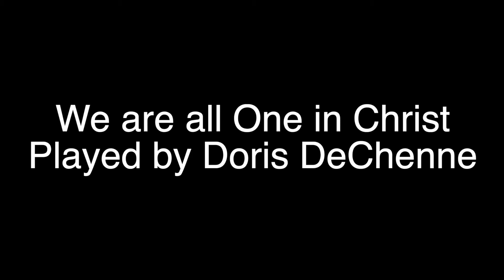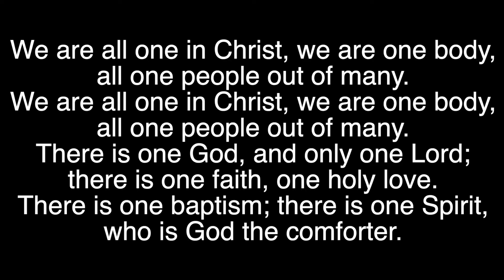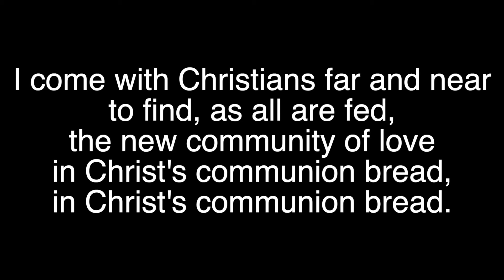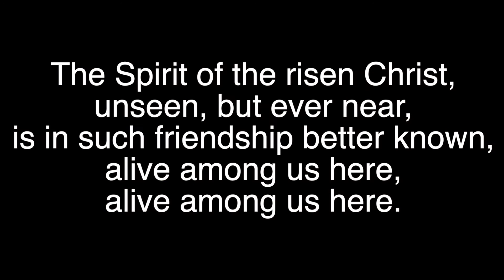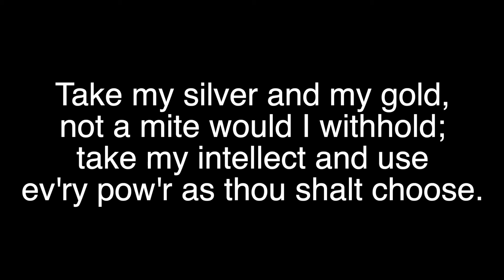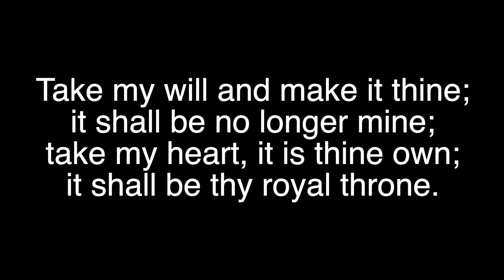20200823 St Peters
Worship service for Sunday, August 23, 2020.
The Twelfth Sunday after Pentecost